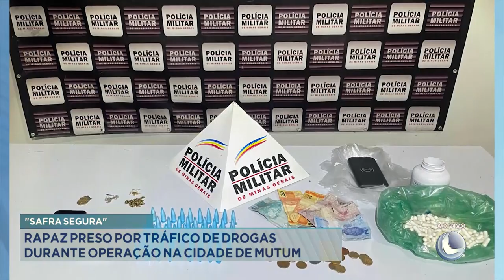Safra Segura: Rapaz Preso por Tráfico de Drogas durante Operação na Cidade de Mutum.